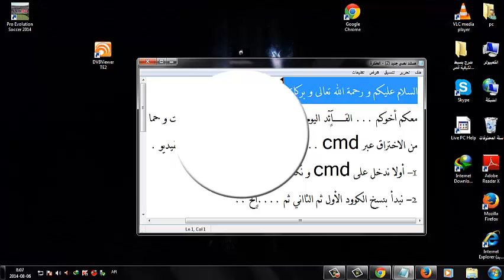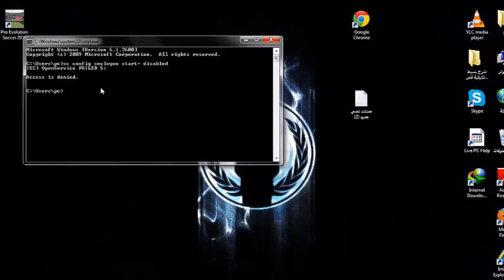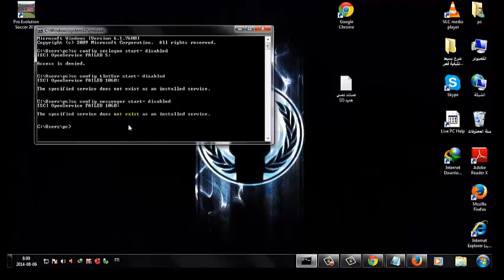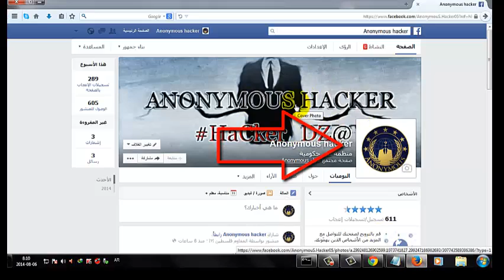كيفية غلق البورتات و حماية جهازك من الاختراق عبر [ cmd ]